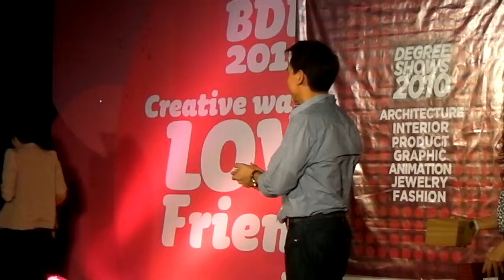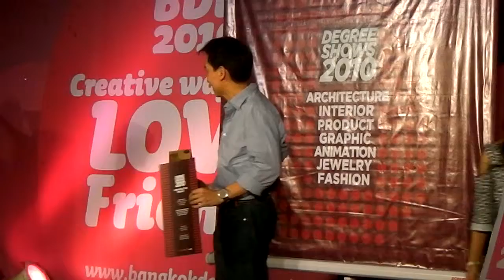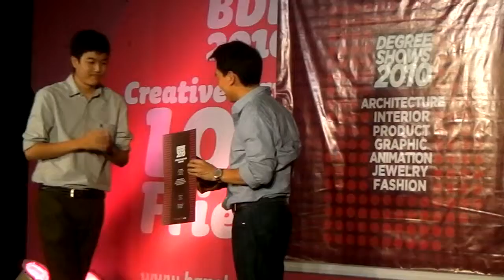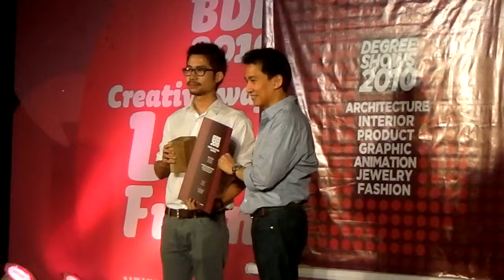Bangkok Design Week - Award Ceremony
This even more footage from the opening ceremony and awards for the Bangkok Design Event 2010.